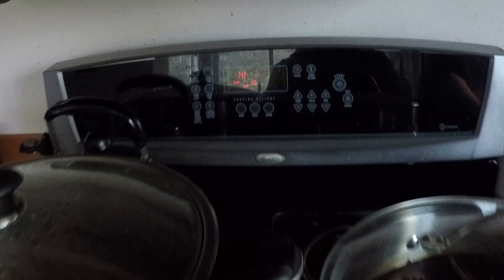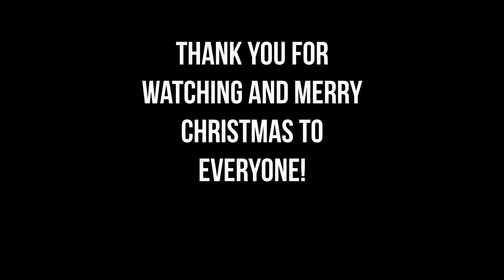Christmas Party 2019 EP01!